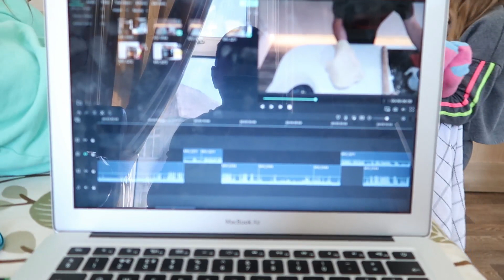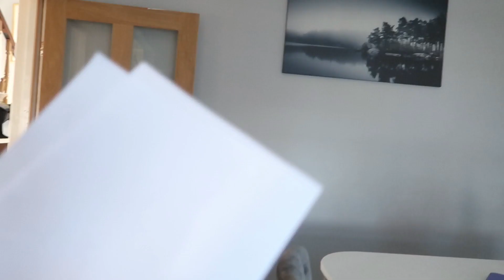Tillie reveals the holiday destination to us.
Hi Guys
We are taking advantage of the sun while its here, we got down to one of our local beaches for a walk and the kids to run off some energy.
Also Tillie told us where she would like to go once her leg is better.